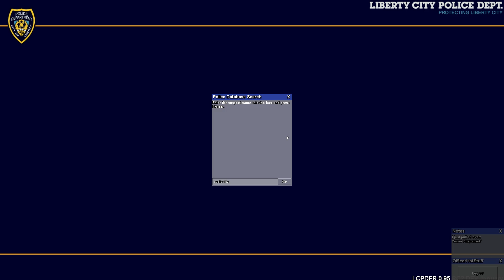GTA IV LCPDFR MP - Arizona Highway Patrol - There's an Emergency Matt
GTA IV LCPDFR Multiplayer Patrol - Arizona Highway Patrol (Arizona Department of Public Safety)

I will be patrolling in all states across the US! This is the third state, Arizona.

Let's take our relationship to the next level.